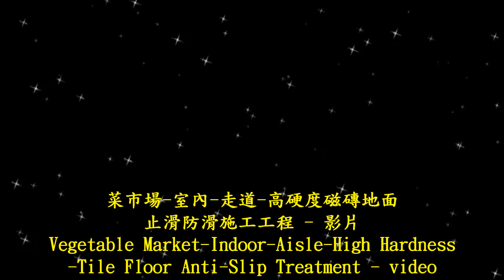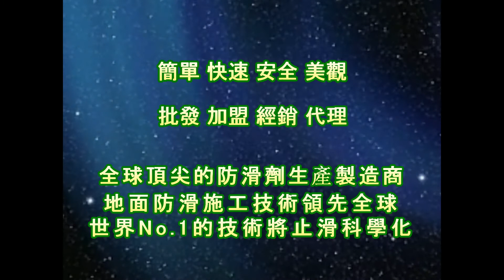止滑大師 1439 菜市場 室內 走道 高硬度磁磚止滑防滑施工工程 影片